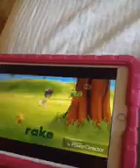Violet Beginning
The Beginning